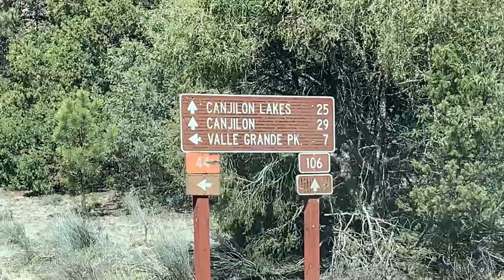Adventure 1: Stump With Handle /hidden box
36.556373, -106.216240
9147.769 feet elevation